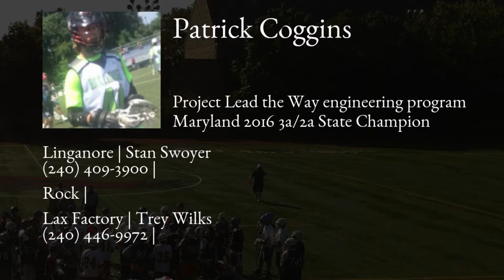Patrick Coggins Lacrosse Highlights | MD 2018 | Att, Mid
Patrick Coggins Recruiting Video.